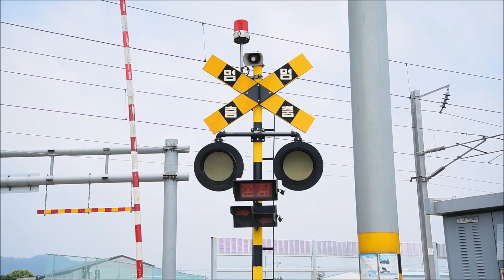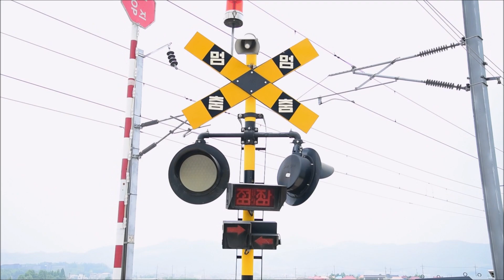충주 시내 건널목3 - 미리보기 / 忠州 市內 踏切 (3) - 前もって見回す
[ 충주 시내 철도건널목의 세번째 탐방기 ]
 이번 시간에는 충청북도 충주시 달천동에 위치한 세 개의 철도건널목들을 다뤄보도록 하겠습니다.

그 세 곳 중 마지막(기점 기준)에 위치한 철도건널목의 모습과 주변 풍경을 미리 둘러보세요!

[철도건널목 영상] 충주 시내 건널목3

➞ 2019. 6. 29.(토) PM05:30 최초 공개
※ 보기 페이지 오픈 - 공개 시각 24시간 전 부터